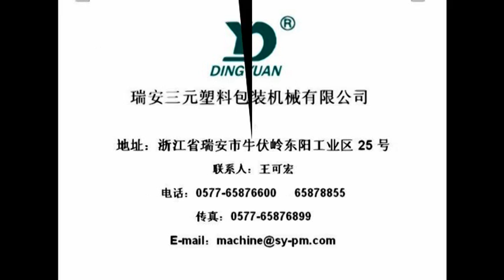the bag maker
China ruian city sanyuan plastic packing machinery co.,ltd
is professional produce blown film lines,film blowing machine, blown film extrusion, Máquinas Extrusora Filme, bag making machine, flexo printing machine,stretch film machine,bubble film machine,recycle machine for over 15 years.

SKYPE: BAG . MAKER